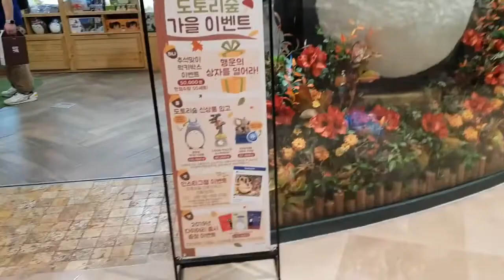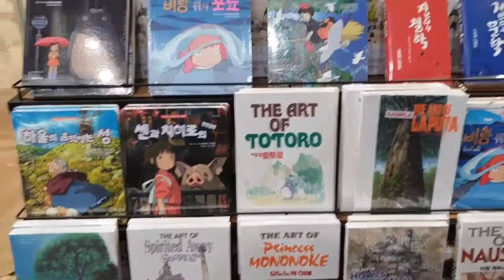잠실 롯데월드몰 도토리숲 함께 구경가요~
잠실 롯데월드몰 지하 1층에 있어요.
지브리 스튜디오의 다양한 캐릭터를 만날 수 있어요.
인형부터 시작해서 문구, 인테리어 소품, 리빙, 퍼즐 등 다양한
제품들이 있어 구경하는데 시간 가는 줄 모르겠더라구요~
포토존도 귀엽게 만들어 놓아서 사진도 찍고 재밌었어요~